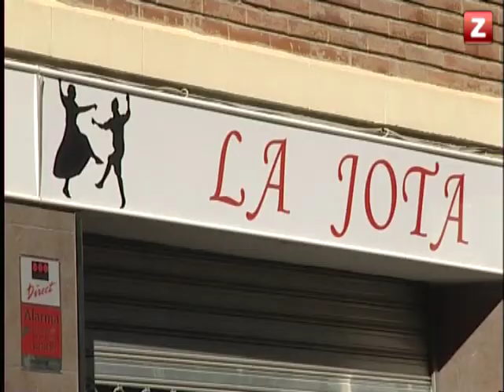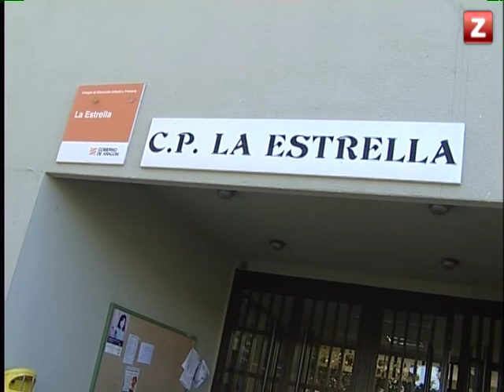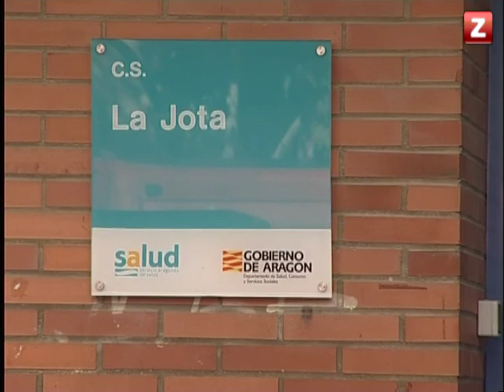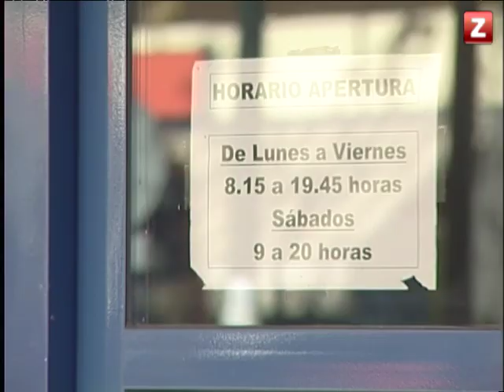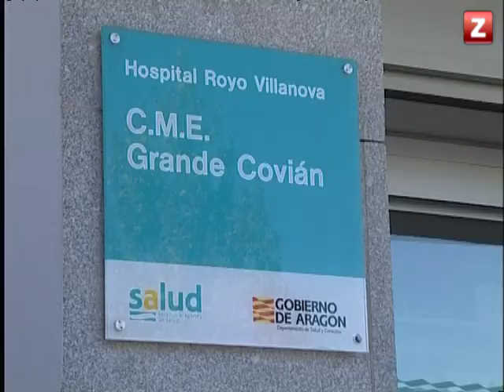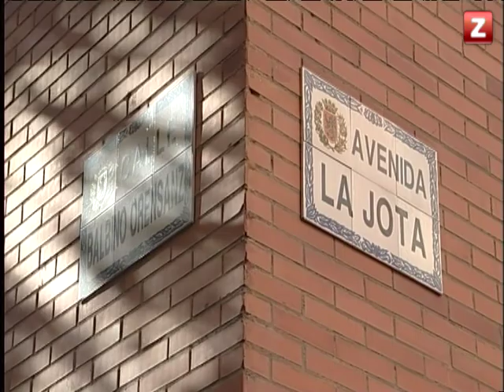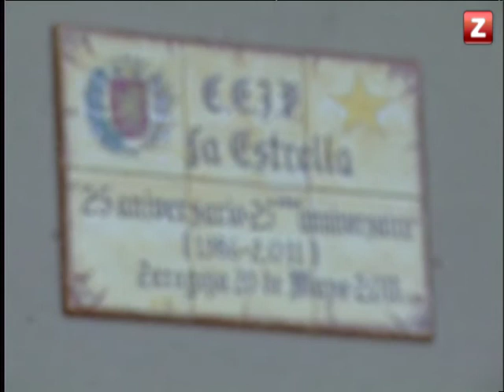CANAL ZTV - LA JOTA EN MI BARRIO (22/11/2012)